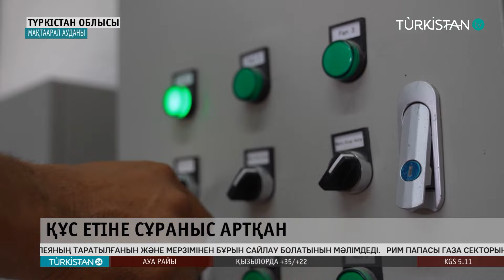Құс етін шығаратын ферма іске қосылды